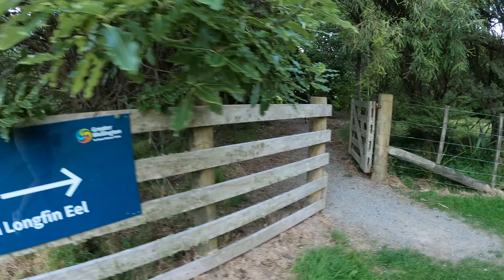Camping fun with Dinos, gumboots and planes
Join us as we spend the day with a racing t-rex, throwing gumboots and flying planes in a beautiful camping site.